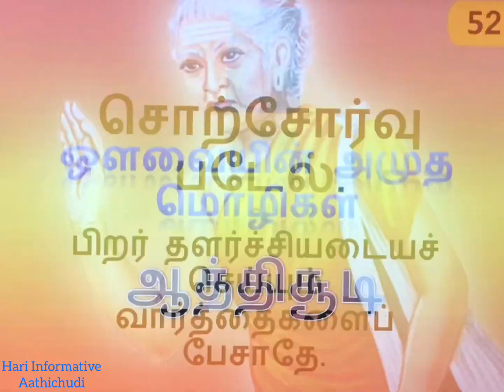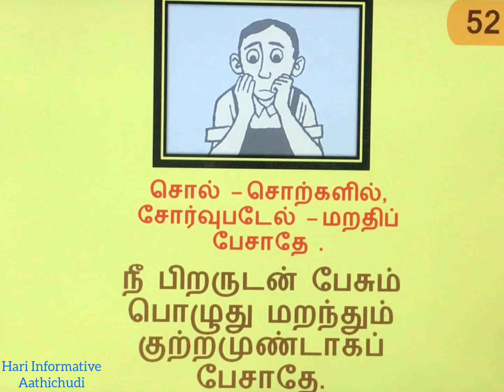தளர்சசி அடைய செய்யும் சொற்களை பேசாதே| Aathichudi| Audio-52| ஔவையின் அமுத மொழிகள்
சொற் சோற்வு படேல்
ஆத்திசூடி